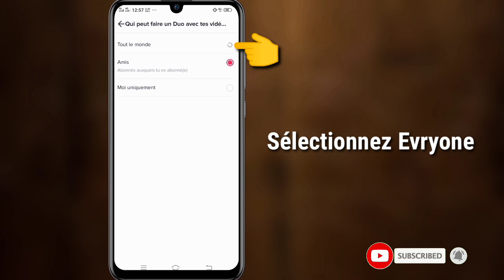Comment activer le message direct sur Tiktok || Problème de message direct TikTok résolu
Android School

Comment activer le message direct sur Tiktok

Ici, dans cette vidéo, je vais vous montrer comment activer le message direct sur Tiktok

Comment activer les paramètres de messagerie directe:

1.Appuyez sur l'icône Moi.

2.Appuyez sur l'icône dans le coin supérieur droit.

3.Sélectionnez Confidentialité?  Qui peut vous envoyer des messages directs.

4.Choisissez entre tout le monde, amis ou personne.

                                👍👍J'aime👍👍
                            👉👉Commentaire👈👈